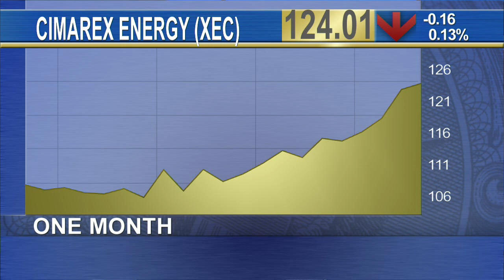Lower Dollar Is the Catalyst, Not the Underlying Fundamentals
Dan Dicker, Energy Contributor at TheStreet, tells Jill Malandrino that the recent rally in energy stocks has not been based entirely on fundamentals. The move has been more about the recent small drops in the U.S. dollar and the tendency for money managers to rebalance portfolios in favor of beaten-down sectors, like energy. Dicker sees even the energy stocks he loves and owns, like EOG Resources and Cimarex Energy, pricing for $75 oil when we still have real prices under $55. He cannot recommend new positions at these levels and wants to wait for a better opportunity as the stocks more accurately reflect what's happening with the commodity.